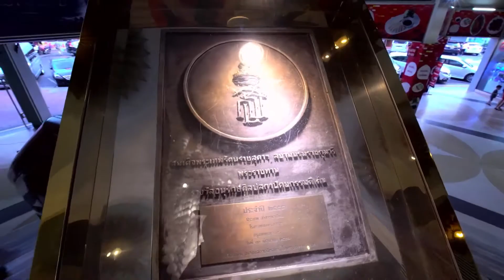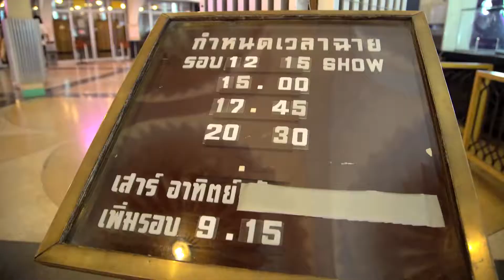GO Uncover Juanita catches a movie at a retro cinema in Bangkok, Thailand